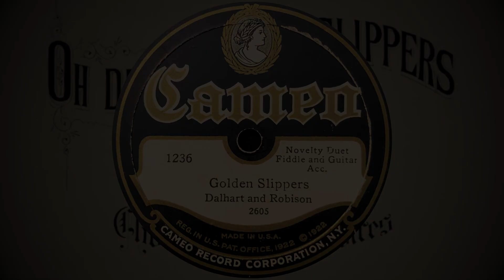Golden Slippers - Vernon Dalhart & Carson Robison (1927)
Vernon Dalhart is one of those extremely popular entertainers of the 1920s that nobody knows about nowadays. In fact, the few people who are aware of Dalhart will probably discredit him for his "commercial" and "fake" style of country, primarily due to his former training in opera before transitioning to country music. I think this opinion is, frankly, pretty stupid, and I love Vernon Dalhart.

While this disc is in nearly perfect, unplayed condition, the poor pressing quality has added a thick layer of surface noise and crackle over the music.

Recorded circa September, 1927.
Released as Cameo 1236. Also issued as Lincoln 2701.

Credits:
Vernon Dalhart - Vocal, harmonica, jews harp
Carson Robison - Vocal, guitar
Adelyne Hood - Fiddle
Unknown - Banjo